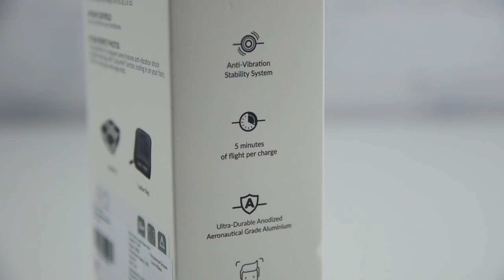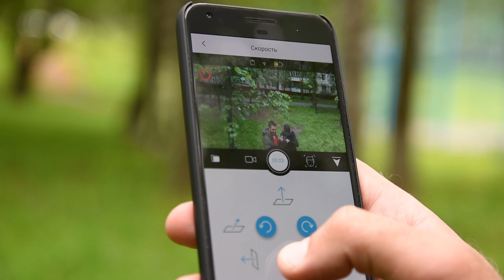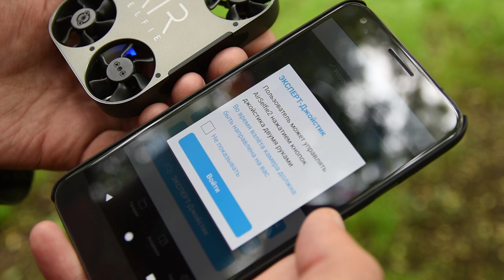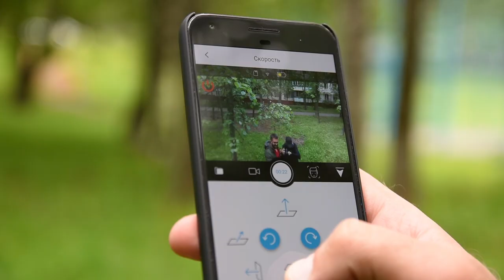Дрон собрал 1,5 миллиона долларов на Kickstarter!! Обзор AirSelfie 2 / Арстайл /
Зеркало канала, абсолютно всё то же самое что на YouTube, на Дзен Цена на селфи дрон